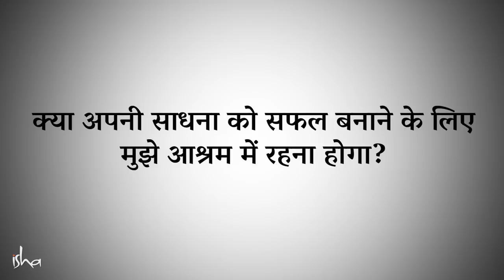क्या भगवान अवतार लेते हैं? | Sadhguru Hindi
इस सद्‌गुरु स्पॉट वीडियो में शामिल है सद्‌गुरु की कुछ ऐसी झलकियाँ जो पहले कहीं प्रकाशित नहीं हुईं, और जिनके स्रोत हैं - ब्रह्मचारियों की मीटिंग, इनर इंजीनियरिंग ईशांगा मीटिंग (शिक्षकों की मीटिंग) और सम्यमा कार्यक्रम। तीव्र साधकों के साथ एक अंतरंग वातावरण में, सद्‌गुरु अध्यात्म के मूल के बारे में समझा रहे हैं।